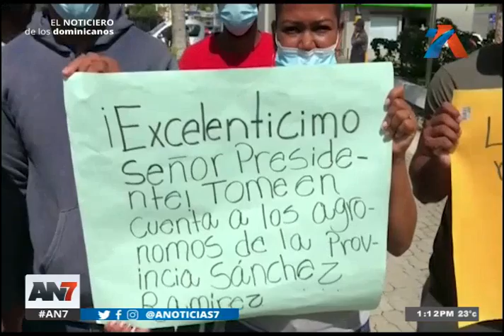Un grupo de agropecuarios realizaron una protesta en Cotuí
Esta manifestación pacífica se desarrollo en las instalaciones del Parque Duarte

Los afectados le exigen al Gobierno ser nombrados en las distintas instituciones de ese sector.